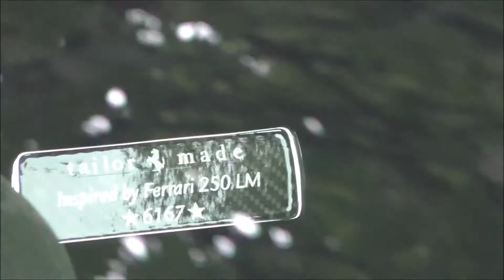Supercars of Munich (275 GTB, Ford GT, Alfa 8C, 512 BB, 300sl, Pista Tailor Made...) #127